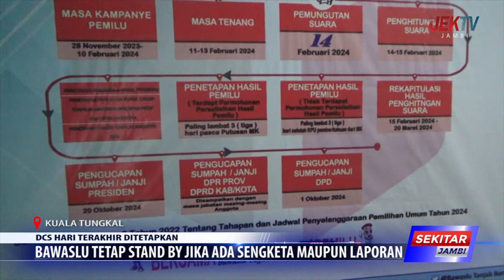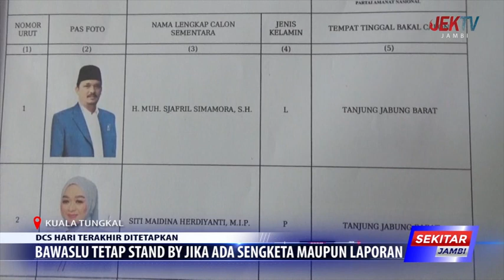BAWASLU TETAP STAND BY JIKA ADA SENGKETA MAUPUN LAPORAN